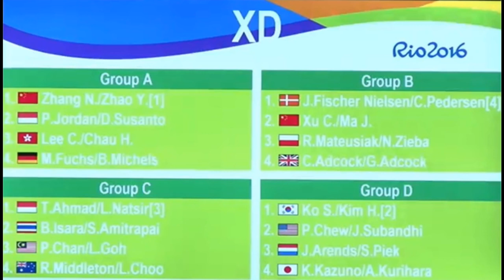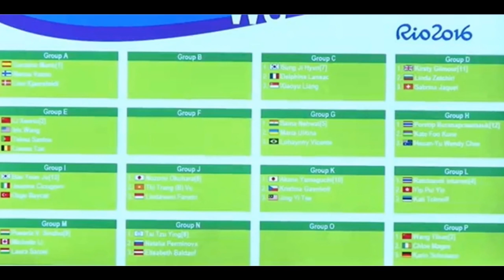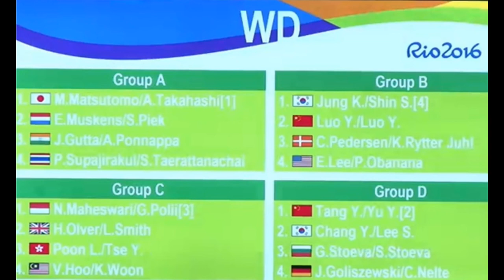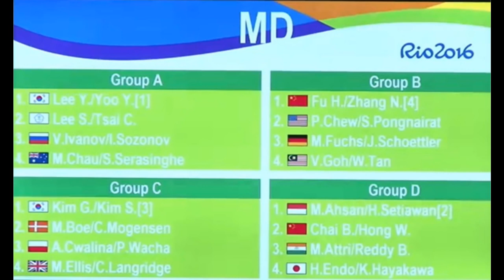リオデジャネイロオリンピック サッカー 速報動画まとめ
女子ダブルス A：髙橋礼華／松友美佐紀 セレナ・ビーク／エーフィア・ムスケン ジュワラ・グッタ／アシュウィニ・ポンナッパ プッティタ.